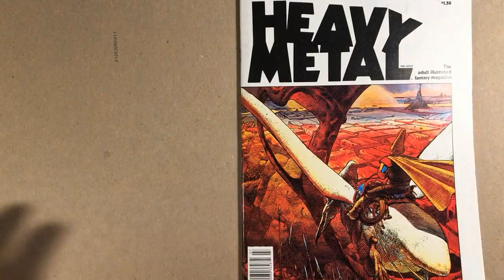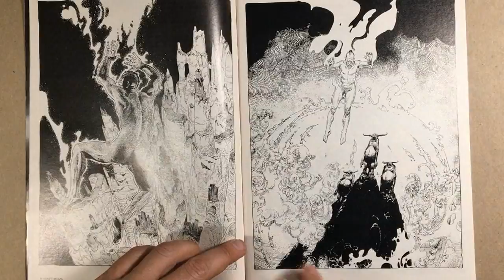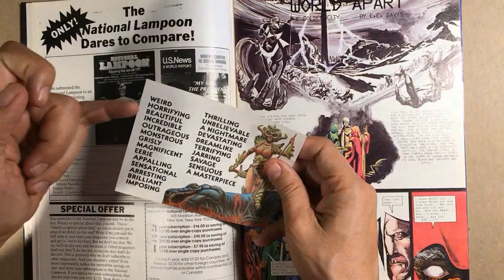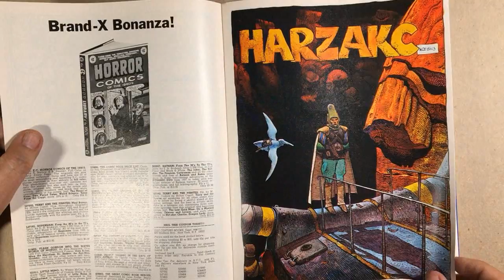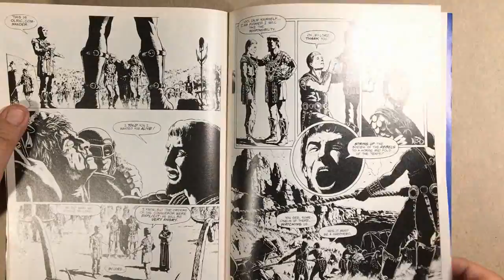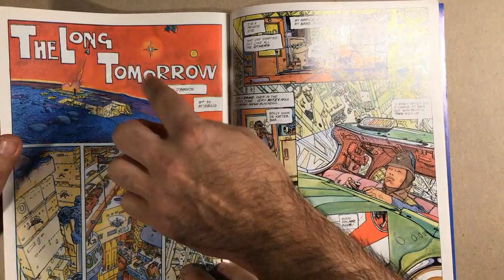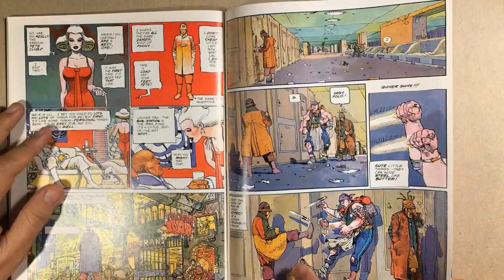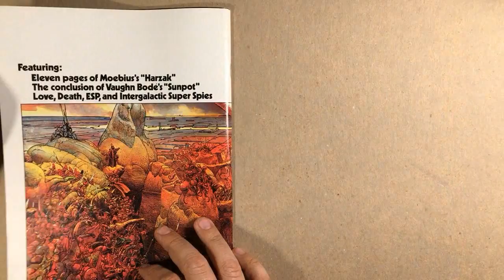Heavy Metal #4 1977 | Art of Comics Epi 59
We have another great deep dive into Heavy Metal with Ariel Celestino!